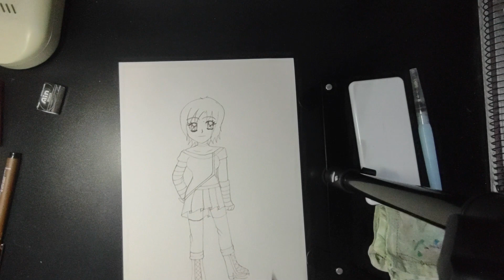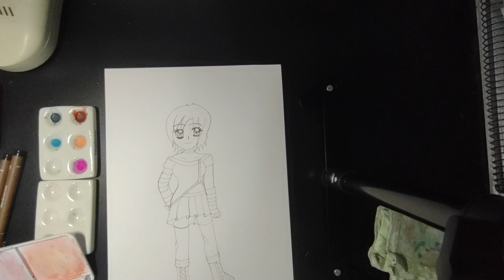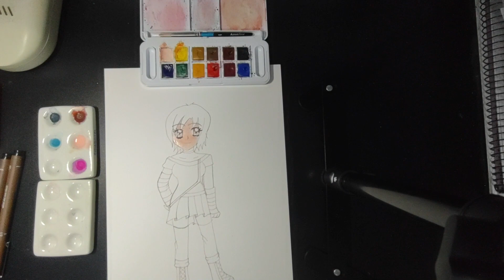Do desenho a pintura 1 Parte